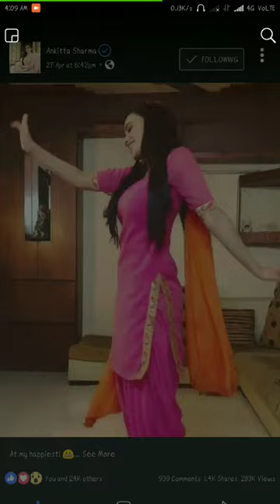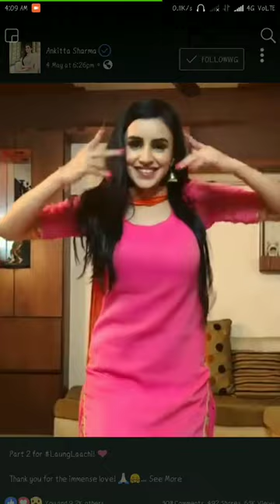Laung Laachi Song || Dance all in One || Akita Sharma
Laung Laachi Song || Dance Cover By Ankitta Sharma || OSM Dance 😘😘❤️❤️

FREE DOWNLOAD Support the artist Beat by: djshahmoney beatz Subscribe here: Youtube Instagram • Licence: You’re free to use this song in any of your videos, but you must include the following in your video description (Copy & Paste): Song: Dj Shahmoney - Indian Riddim (Vlog Music No Copyright) Music promoted by Vlog Music No Copyright.